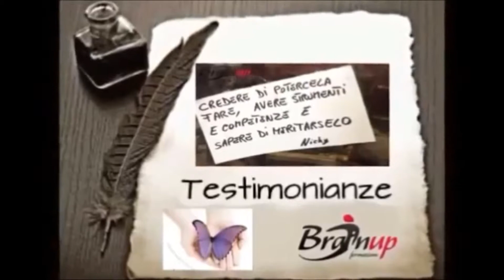Corso di Memoria - La testimonianza di Claudio | Nicoletta Todesco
Scopri in questo mini corso di lettura veloce e tecniche di memoria, e metodologie di apprendimento rapido trovi un concentrato di metodi e spunti utili a migliorare il tuo apprendimento nello vita personale, professionale, nello studio, negli aggiornamenti nel tuo lavoro, migliorando autostima, concentrazione  e motivazione